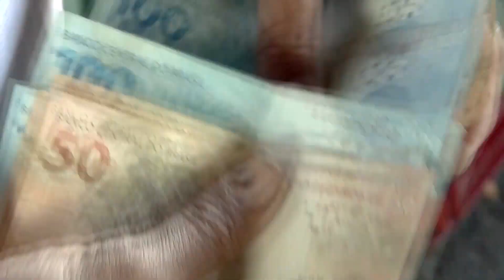O Jornal do Meio Dia dessa segunda-feira está imperdível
Trabalhador vai poder antecipar até três parcelas do Saque Aniversário do FGTS.
Alerta! Explosão de casos de Covid-19  preocupada autoridades da saúde